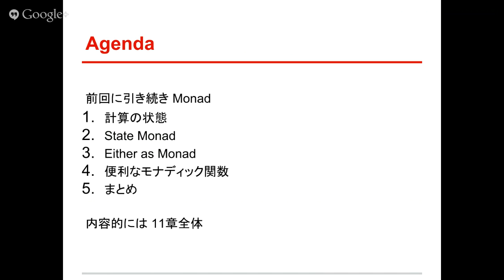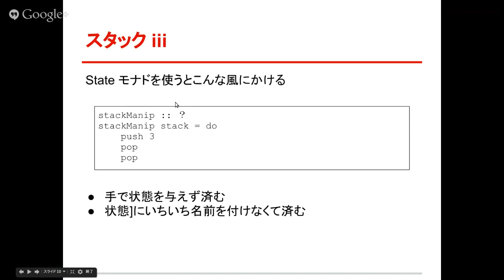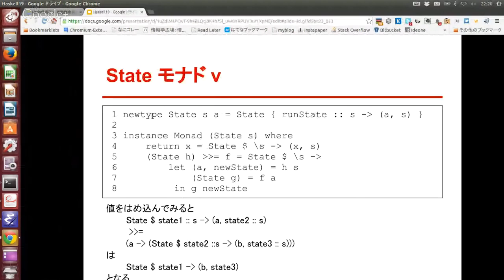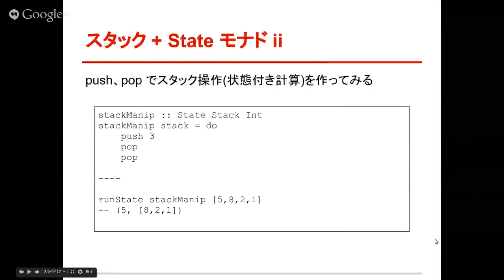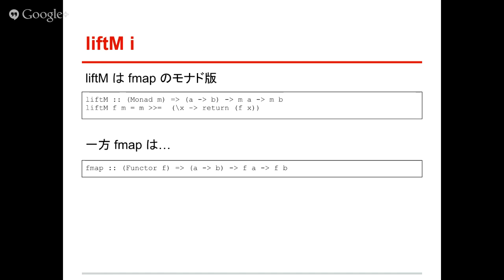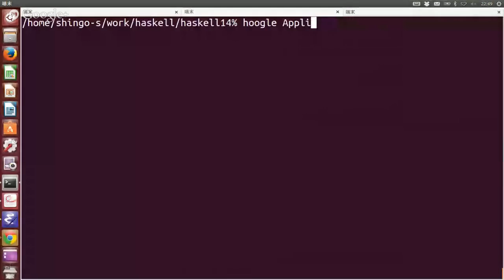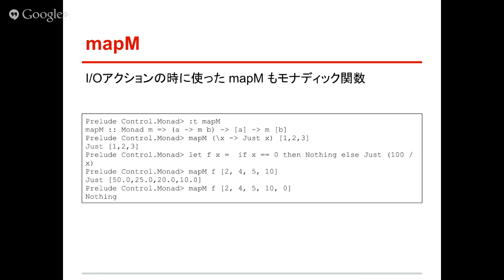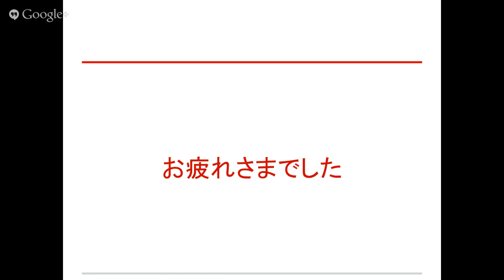Haskell超初心者勉強会19